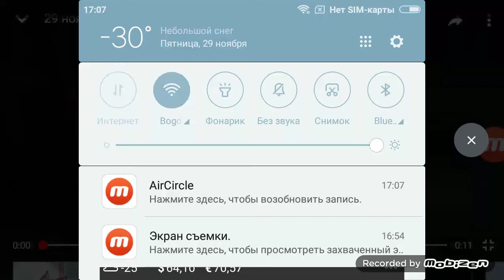Microsoft Windows NT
22 июн. 2016 г.